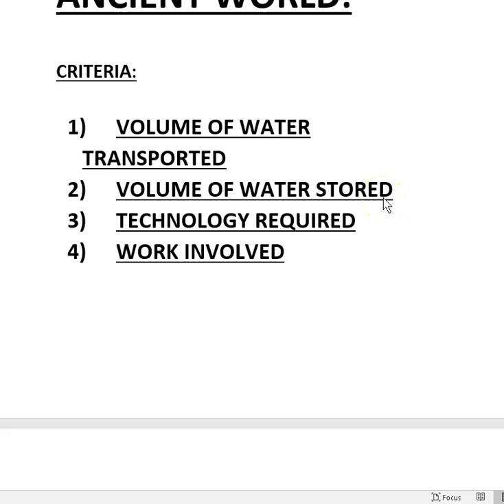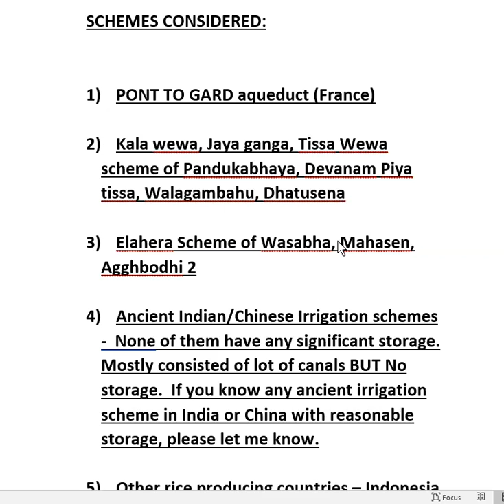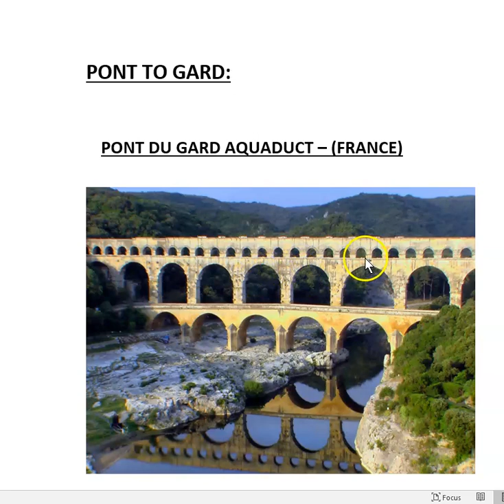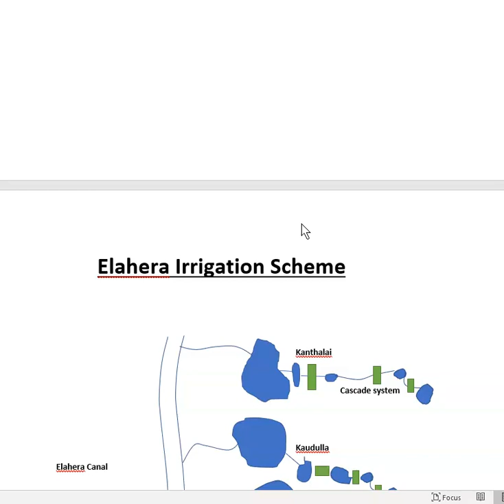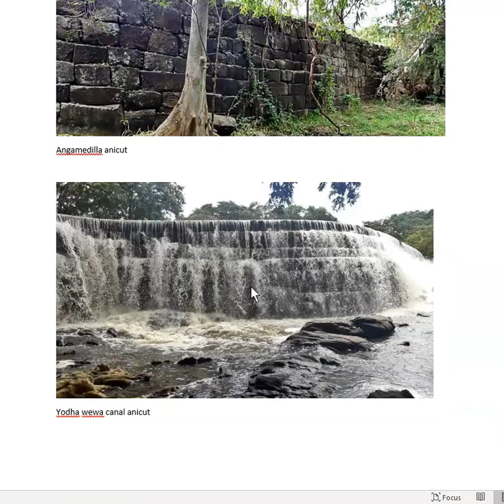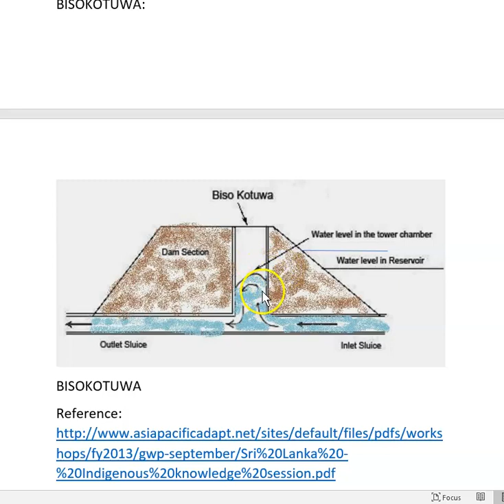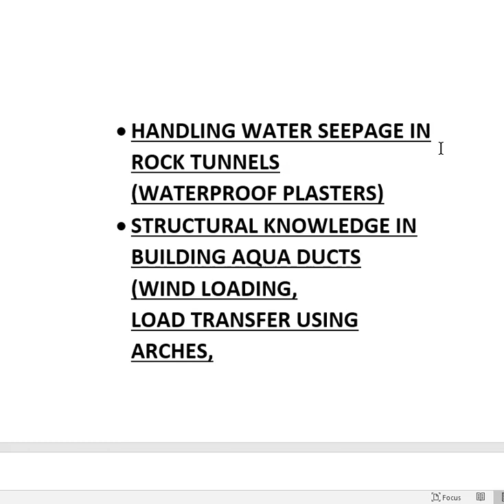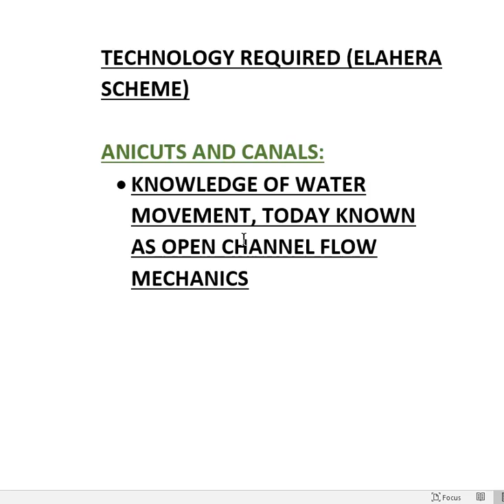WHAT IS THE GREATEST IRRIGATION SCHEME IN THE ANCIENT WORLD - PART 1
WHAT IS THE GREATEST IRRIGATION SCHEME IN THE ANCIENT WORLD:

CRITERIA:

1) VOLUME OF WATER TRANSPORTED
2) VOLUME OF WATER STORED
3) TECHNOLOGY REQUIRED
4) WORK INVOLVED
5) CONFIRMATION OF ANTIQUITY – (HISTORICAL DOCUMENTS,  PRESENTLY EXISTING STRUCTURES)
6) UNIQUENESS IN THE WORLD

SCHEMES CONSIDERED:

1) PONT TO GARD aqueduct (France)

2) Kala wewa, Jaya ganga, Tissa Wewa scheme of Pandukabhaya, Devanam Piya tissa, Walagambahu, Dhatusena

3) Elahera Scheme of Wasabha, Mahasen, Agghbodhi 2

4) Ancient Indian/Chinese Irrigation schemes -  None of them have any significant storage.  Mostly consisted of a lot of canals BUT No storage.  If you know of any ancient irrigation scheme in India or China with reasonable storage, please let me know.

5) Other rice-producing countries – Indonesia, Japan, Laos, Vietnam, etc.

(Mostly anicuts and canals.  Very little storage)

6) Middle East (Egypt, Babylonia) – Mostly canals.  Also, none of the structures exists.  Not easy to confirm what was claimed.